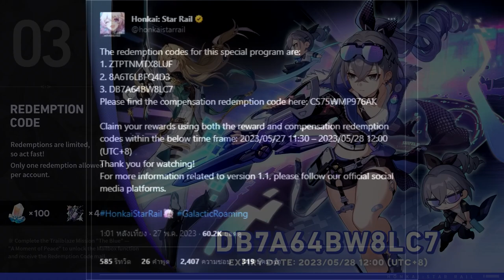【🎮Update】อักเดทข้อมูล Patch 1.1 (Code 400 เจม)🚂I Honkai Star Rail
0:41 เรื่องที่ 1 - กาชา (แรก-หลัง)
2:10 ข้อมูล Light Cone แจกฟรี
2:31 เรื่องที่ 2 - ข้อมูลตัวละครใหม่ทั้ง 3
2:45 ข้อมูล Silver Wolf
3:44 ข้อมูล Luocha
5:15 ข้อมูล Yukong (แจกใน 1.2)
6:30 เรื่องที่ 3 - กิจกรรมทั้ง 7 ใน 1.1
8:18 เรื่องที่ 4 - อัพเดทระบบทั่วไป
8:47 เรื่องที่ 5 - เนื้อเรื่องตัวละคร
9:17 Code Live 1.1 - 4 อัน (400 เจม)

📌รวมมิตร Code Live 1.1📌
Code 1: 8A6T6LBFQ4D3
Code 2: DB7A64BW8LC7
Code 3: ZTPTNMTX8LUF
Code ชดเชย : CS75WMP976AK

1.จงรับชมด้วยความสุภาพเรียบร้อย
2.ไม่พูดถึง  บุคคล/หัวข้อที่ไม่เกี่ยวกับหัวข้อการสนทนา
3.จงสปอยน์เนื้อหาเฉพาะเมื่อได้รับการร้องขอ
4.จงเป็นมิตรสหายที่ดีต่อกัน ไม่แสดงความเห็นเชิงลบ
5.จงรับชมอย่างสนุก และเป็นพลังบวกต่อไป